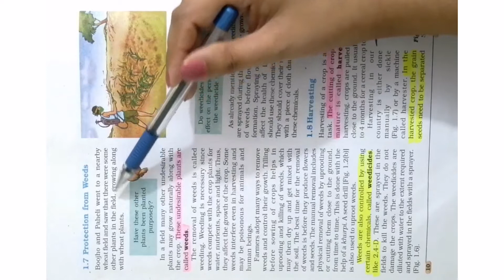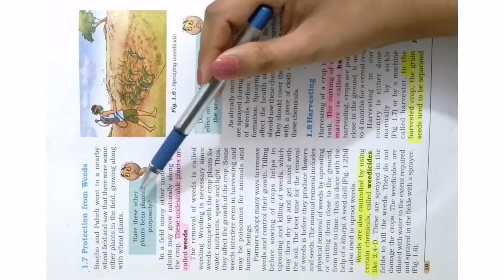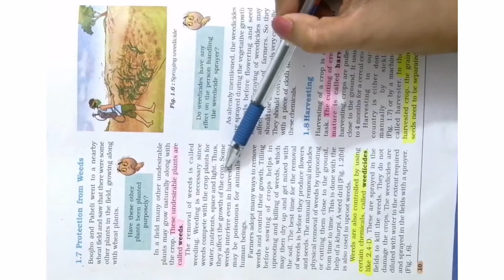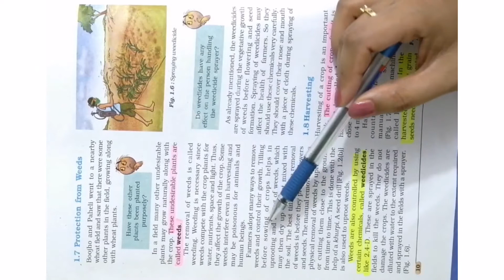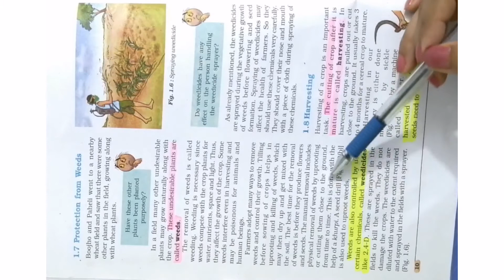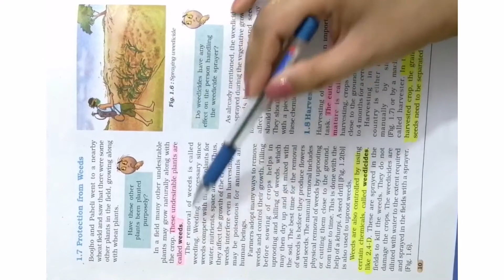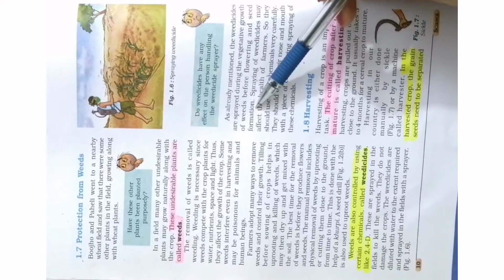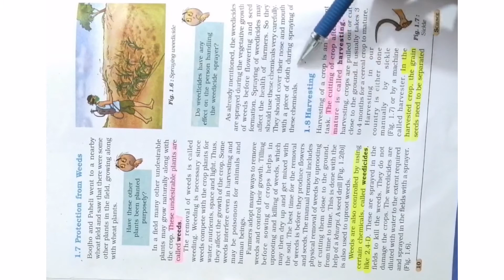NCERT, Class - 8th, Chapter - 1 Crop Production and Management, Part - 6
In this video we mainly study about weeds, and weedicides, Importance of weedicides